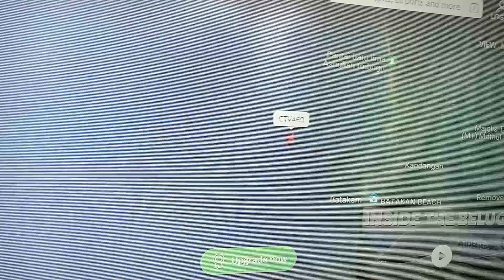PK-GQL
📌airline : Citilink Indonesia[ A320-200 (PK-GQL)]
📍location : Aji Pangeran Tumenggung Pranoto International Airport